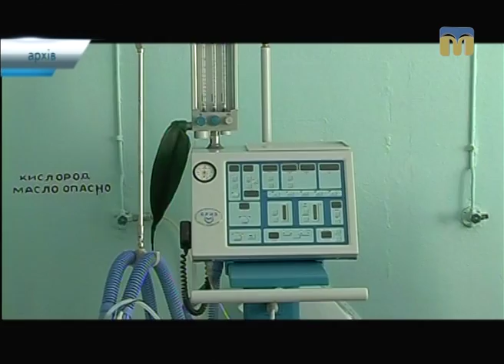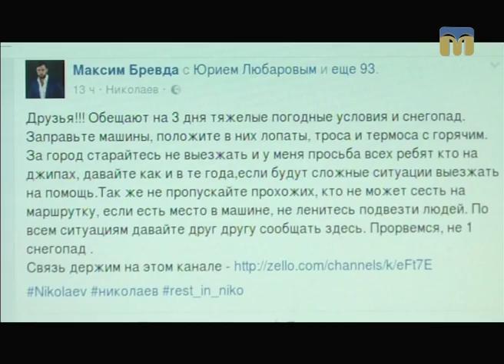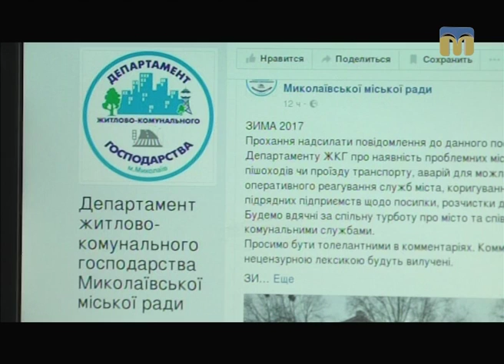Телевізійні новини Миколаївщини – 6.01.2017